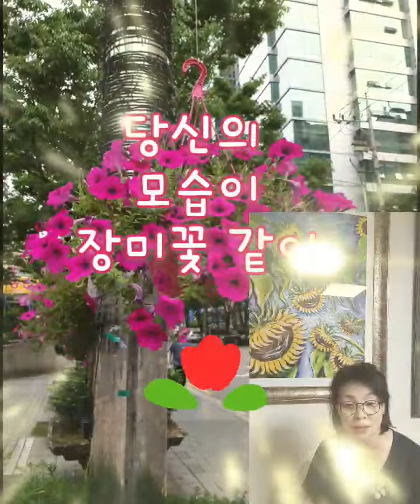장미( 김미선 작사 .이정선 작곡) ~🌹⚘